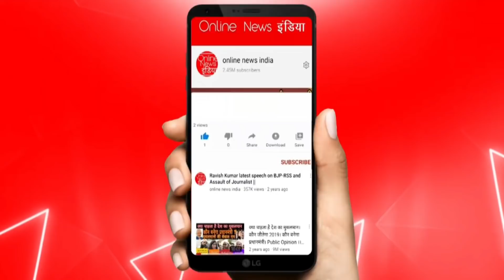आधी रात को Tejashwi Yadav की LIVE प्रेस कांफ्रेंस, बिहार में भारी हंगामा